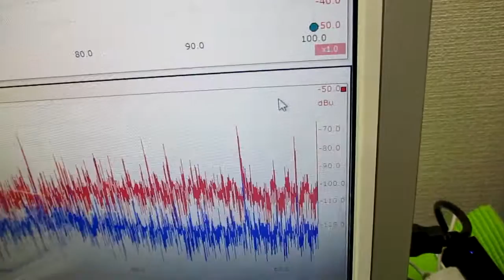オリジナル超音波実験 ultrasonic-labo